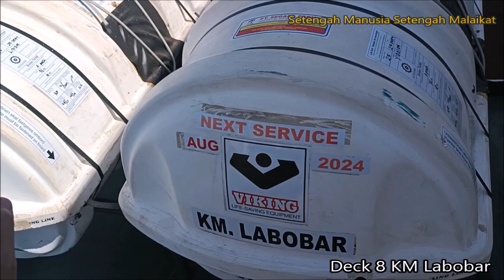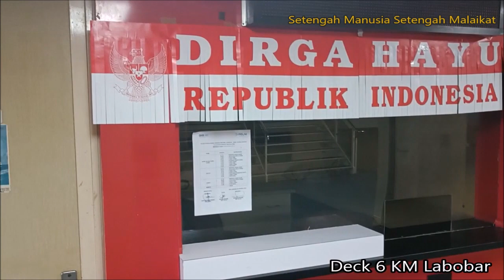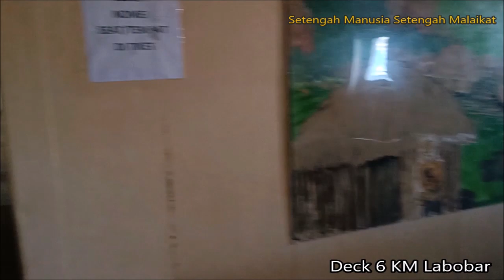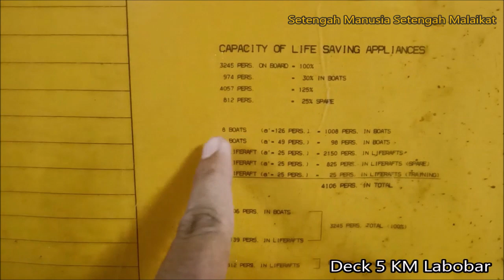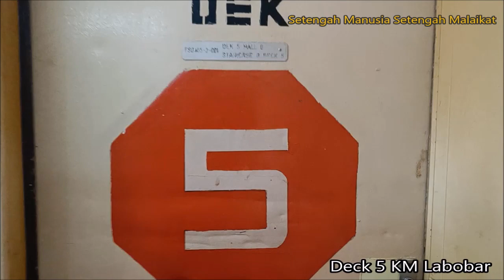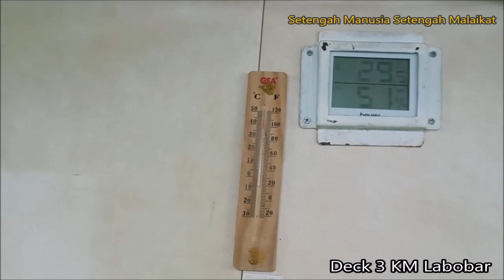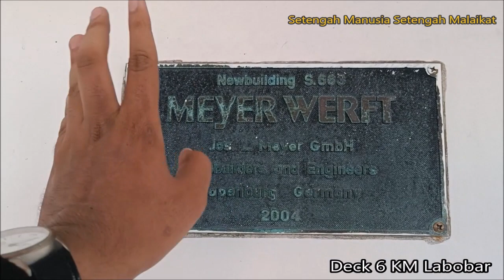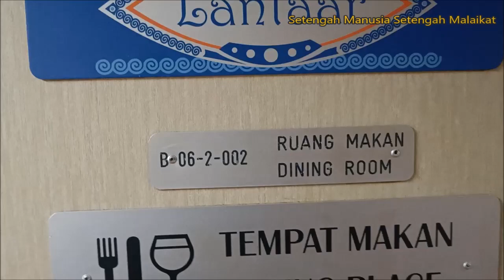Intip Kondisi KM Labobar Setelah Turun Dock 2023.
12 September 2023

Syalom
Om Swastiastu
Namo Buddhaya
Salam Kebajikan

Ini adalah Video series saya Ngetrip bersama KM LABOBAR Milik PT Pelni.

Tayangan ini ditayangkan Setiap Hari dengan jam tertentu, di channel setengah manusia setengah malaikat.
Bersama Christian Siagian sebagai Pemain Utama, Kameramen, Editor, Excecutive Produser, dengan jabatan Tergantung Bajet.

video jalan jalan keliling indonesia dengan kapal pelni
(ada juga sih dengan transportasi lain seperti Bus, Kereta Api, Pesawat, biar tayangannya ada terus…).
Sekian deskripsi dari saya, jika kurang berkenan, ya gapapa juga sih.

Ttd. B.S.F.Christian Siagian S.Pd
Kamera HP Realme 9Pro+
Editing By Laptop.
Terimakasih..
Like, Komen, Share & Subsribe

Oh iya, tayangan ini bukan tayangan dekorasi rumah cantik atau gambar simetris ala Wes Anderson, jadi gak usah ngeliat estetik apa nggak.
Kalo gak demen, nontonnya tutup mata aja.